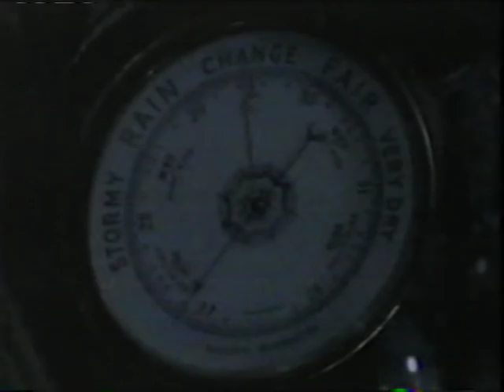ORIGINAL SERIES INTRO WITH VO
This is the original series intro with the voice over explaining the premise. It aired before all of the episodes in seasons one and two. Unfortunately, when the episodes are aired on television today, the voice over has been removed. And in the DVD sets here in the US, the voice over was not included.